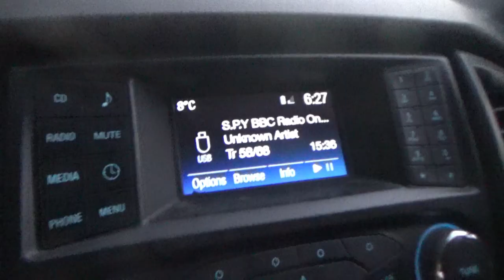2022 Roar Stag Hunt - Spot X Hunting New Zealand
hey team, heres another mission from the 2022 roar, plenty of animals spotted on this episode and few stags and a few close encounters but not the big ones we were looking for. awesome fun out with the lads
cheers